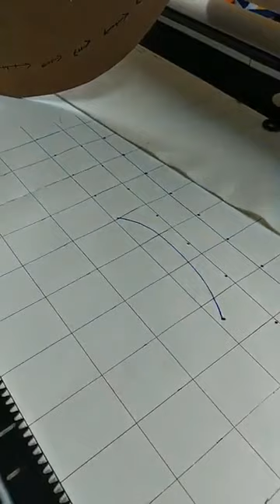O-Ring Demonstration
David Reading teaches us everything there is to know about the O-Ring.